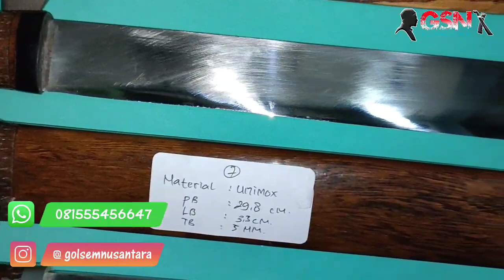PROMO BERKAH KEMBALINYA GSN